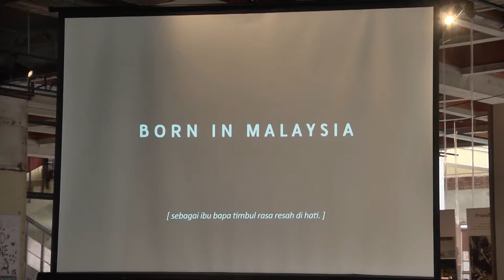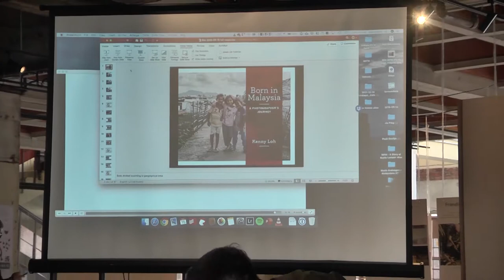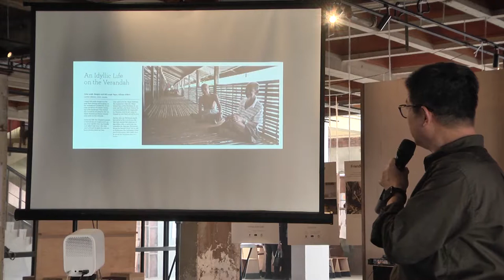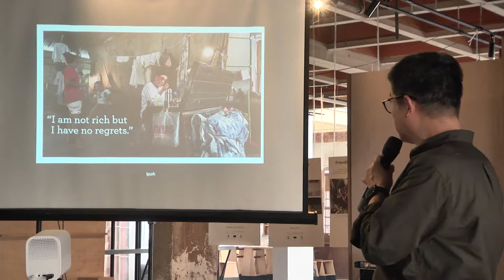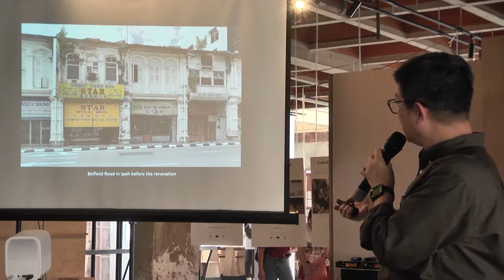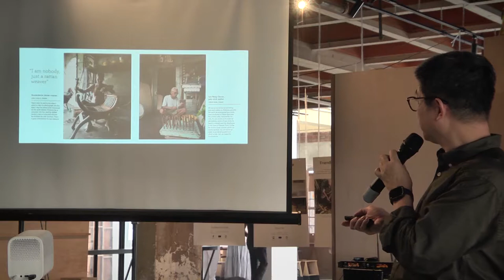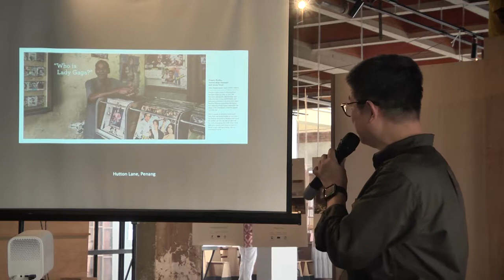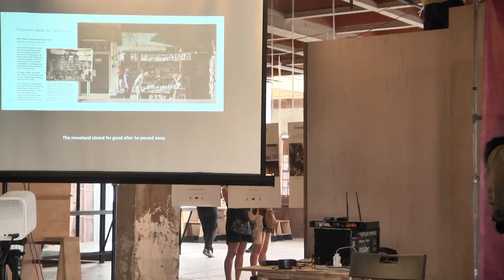Born in Malaysia - A Photographer's Journey | a talk by Kenny Loh | Made-in-Malaysia 2019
Photographer Kenny Loh returns to Malaysia after 15 years abroad and rediscovers a homeland through his lens and the stories of its peoples.